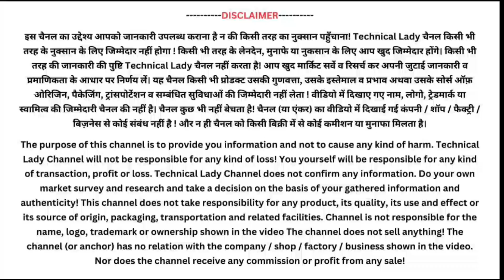सिर्फ 20 हजार से शुरू Power Weeder, Tiller ✅| New Agriculture Farming Business Ideas at Home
हाथी जैसा ताकत और घोड़ा जैसा तेज 12hp Power Weeder

ये क्लच सही से उपयोग नहीं किया तो जल जायेगा Power Weeder🔥

आज तो ट्रक्टर मालिक से झगड़ा हो गया बोला ये Power Weeder बेकार है

पेडलर से नहीं रोटावेटर से करेगे कादो नही हुआ तो Power Weeder जला देंगे 🔥

Raja Bhai Power Weeder से खेत में किया पेडलिंग बोला शरबत बना दूंगा

Topic Cover :
power tiller
best power weeder in india
best power tiller in india
best power tiller in india 2022
best mini power weeder in india
sasta power tiller
sabse sasta power tiller
sabse sasta mini power tiller
sandhu agrofarm
cheapest power tiller india
cheapest power weeder in india
r 105 king
power tiller machine
power tiller finance
power weeder finance
power tiller video
jambo seeder machine
multi crop seed drill machine
seeder machine
power weeder tamil
power weeder machine price
rahul randhawa video
rahul randhawa tractor video
8hp Power Tiller अब किसानों को मिलेगा Finance पर 30000 में
seeder price
Power Tiller Gurgaon
Power Tiller Punjab
Power Tiller Maharashtra
7 hp power tiller finance
power tiller cultivator
Kirloskar power tiller
बैक रोटरी पावर

konsa business karna chahiye
kon sa business karna chaiye
business kon sa karna chaiye
business konsa karen
business ke liye machine
business ke liye paise
kaun sa business kare
busines kaise shuru karen
business kaise start karen
new manufacturing business 2024 in india
business
business idea
business ideas
new business
laghu udyog
new business startup loan in india
new business ideas startup ideas in india in hindi 2023
ajit business ideas 2024
new manufacturing business
manufacturer business in india
manufacturer
factory idea
bisnes idiya
best manufacturing business in india
manufacturer business ideas
factory business 2024
business ideas in india
manufacturing business ideas in india 2024
business manufacturing ideas 2024
technical lady

ये वीडियो सिर्फ  मार्किट की जानकारी देने के उद्देश्य से बनाई गयी है | यदि आप वीडियो के माध्यम से कोई भी खरीदारी करते है और आपके साथ धोखा या कुछ नुक़सान होता है तो इसमें  ''TECHNICAL LADY '' और YOUTUBE की कोई जिम्मेवारी नहीं होगी | "CUSTOMER - ग्राहक" अपनी खरीदारी अपनी सोच और सूझ बुझ से ही करें धन्यवाद |